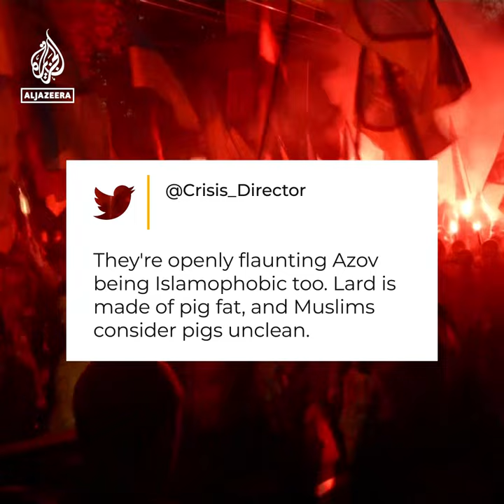Ukrainian fighters grease bullets against Chechens with pig fat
“In our country, you will not go to heaven.” A video shared by the National Guard of Ukraine on Twitter appears to show a fighter dipping bullets in pig fat, to be used against Muslim Chechens fighting alongside Russian forces.